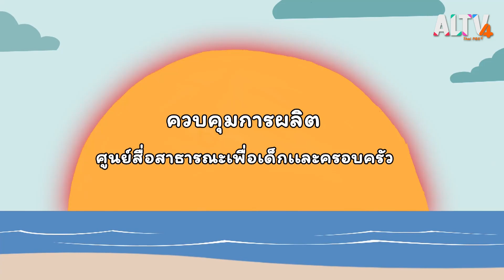นกน้อยหมั่นฝึกฝน : นิทานตื่นนอน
พี่อีเกิ้ลมาร้องเพลงนิทานที่เป็นเรื่องราวของนกน้อยที่ชอบร้องเพลงจนคุณครูแนะนำให้ไปแข่งประกวดร้องเพลงแต่ด้วยความประมาทนกน้อยพักผ่อนไม่ยอมฝึกซ้อมแถมกินของไม่มีประโยชน์ทั้งของทอด ของมัน และน้ำหวาน น้อง ๆ คิดว่านกน้อยจะเป็นยังไงตอนประกวดร้องเพลงกันบ้าง

ติดตามชมรายการนิทานตื่นนอน วันอังคารที่ 17 ส.ค. 64 เวลา 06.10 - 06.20 น. ทาง ALTV ทีวีเรียนสนุก ช่องหมายเลข 4